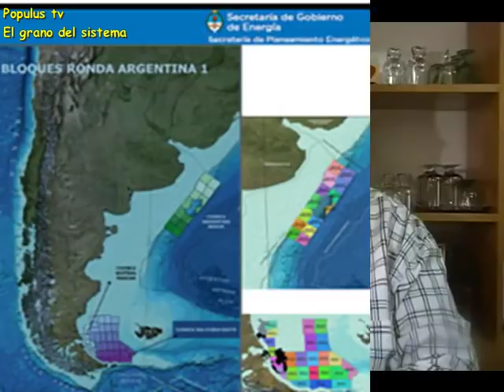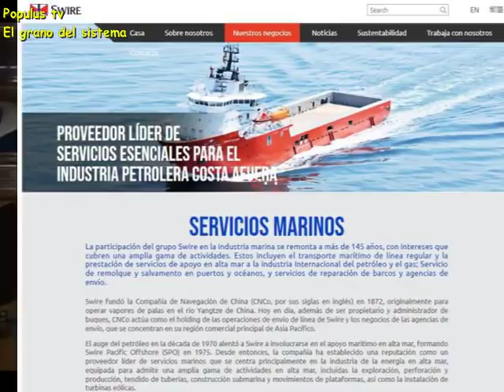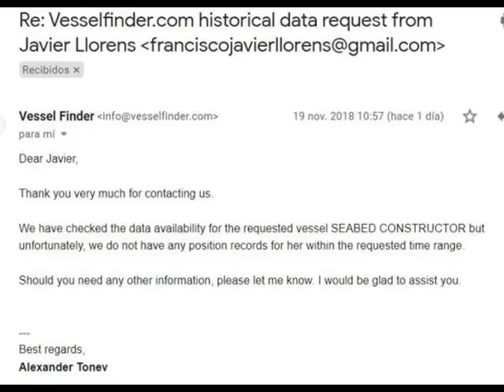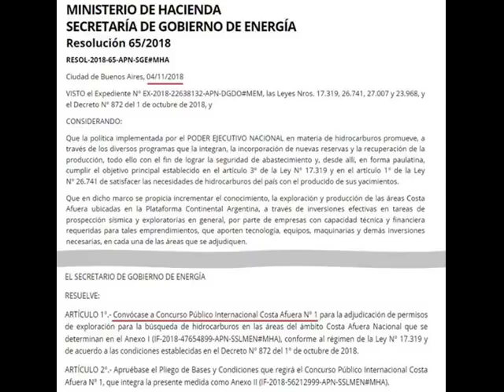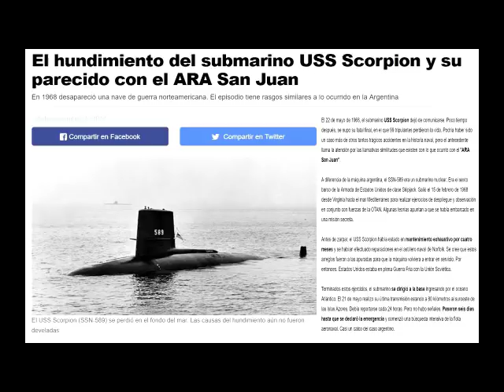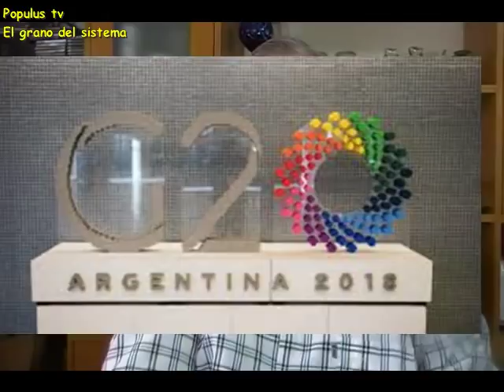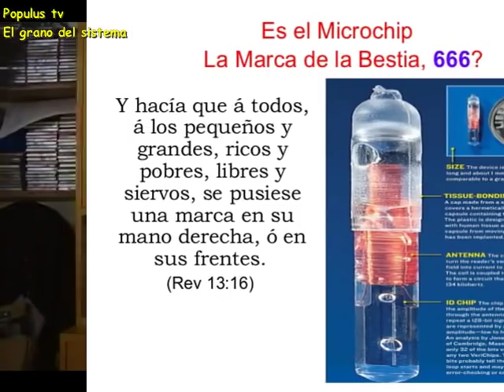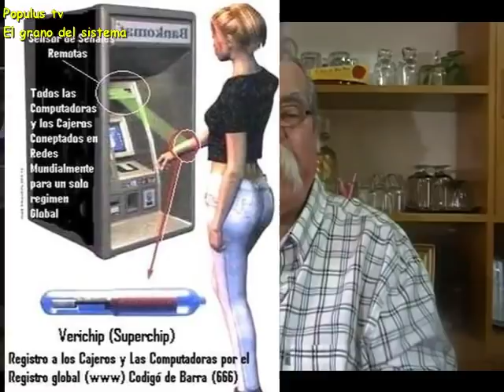EL GRANO DEL SISTEMA 243: LA FINAL DE LA VERGÜENZA O UNA MANO NEGRA?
CONCEPTOS PREVIOS    01:06
LA FINAL DE LA VERGÜENZA    04:16
EL FRAUDE DE LA BÚSQUEDA DEL ARA SAN JUAN    12:10
LA CONSPIRACIÓN DEL SILENCIO    26:32
CUIDADOS PARA EL G20    36:14
DIPUTADO DE CAMBIEMOS ROBA A PUNTA DE PISTOLA     37:14
JAVIER MILEI EN LAS TABLAS     40:52
SERGIO MAZZA CONVOCADO POR EL FMI    41:56
EL FRAUDE DE LOS BANCOS    42.52
EL FIN DEL DINERO EN EFECTIVO    45:12
CONSEJOS DE LA VOCERA DE LA ONU    47:45
EMBAJADORES TRANS    50:59
ADIOS AMAZONIA    53:20
CHIP O LA MARCA DE LA BESTIA    55.39
PIDEN QUE REGRESE EL SERVICIO MILITAR    57:18
CONCLUSIONES    59:15